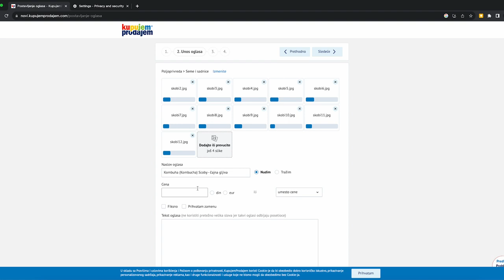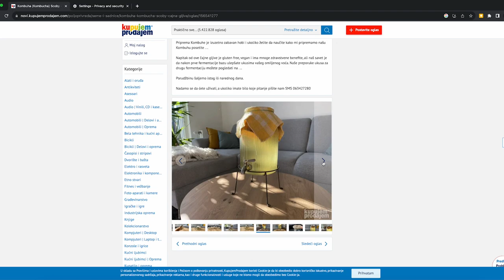Zašto pokrećemo mali biznis u Srbiji? | E1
Da bismo testirali ono što smo teoretski učili, odlučili smo da pokrenemo svoj mali biznis od nule u Srbiji.

U ovom i narednim videima pokazaćemo vam kako to mi pokušavamo da pokrenemo svoj mali biznis - "Bucha" biznis. Želimo da istražimo da li je u praksi tačno ono što smo učili u teoriji, da li sve to radi i da li ćemo prateći te smernice doći do željenog cilja. Ako vas zanima kako izgleda razvoj malog biznisa u Srbiji onda svakako ispratite ovaj serijal!

Hej, mi smo Tamara Ilić i Uroš Poček studenti softverskog inženjerstva Fakulteta tehničkih nauka u Novom Sadu i bićemo Vaši domaćini na avanturi gde zajedno prolazimo kroz sve faze života startup preduzetništva.